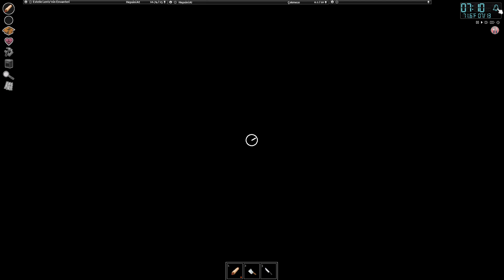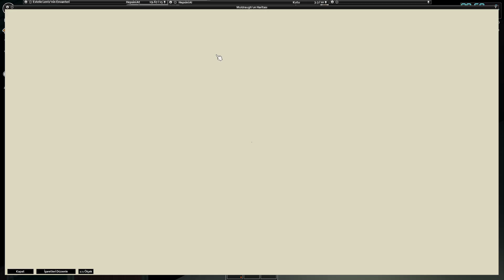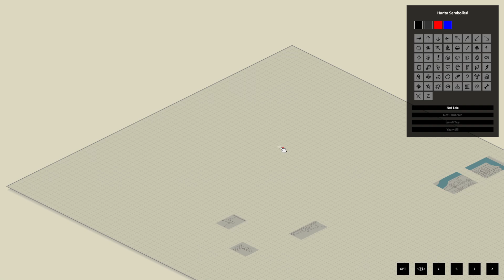Project Zomboid-Hırsız Estelle - BÖLÜM 2 - Jeneratörler